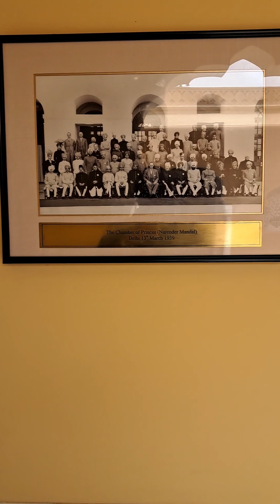Sawai Man Mahal and Rambagh Palace